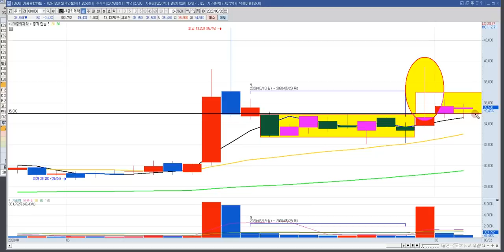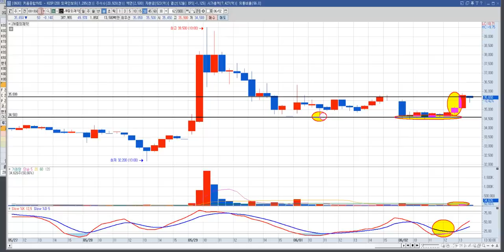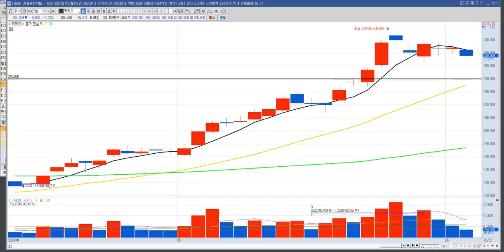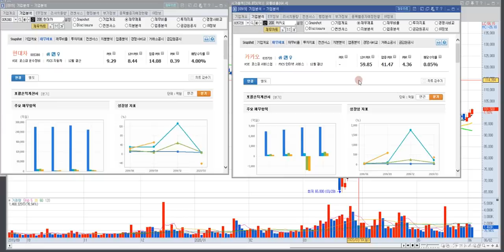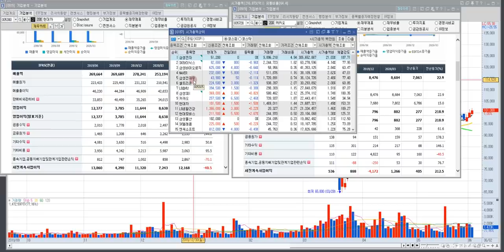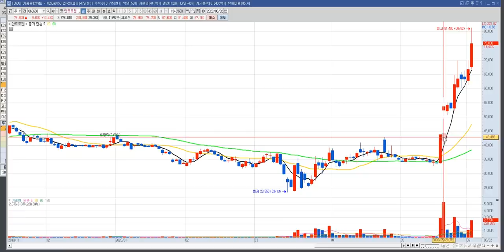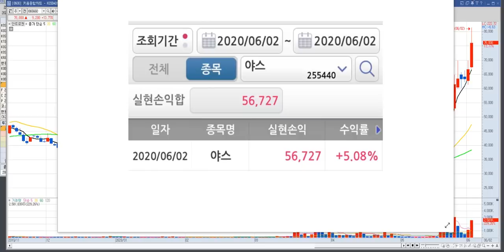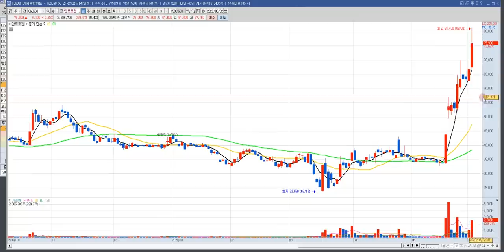카카오 주가 전망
카카오 주가 분석 영상입니다